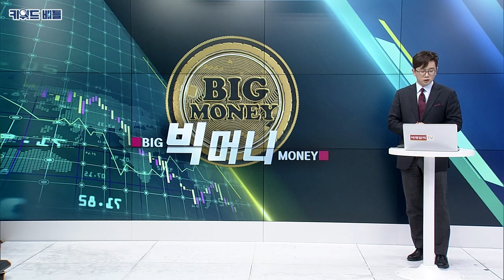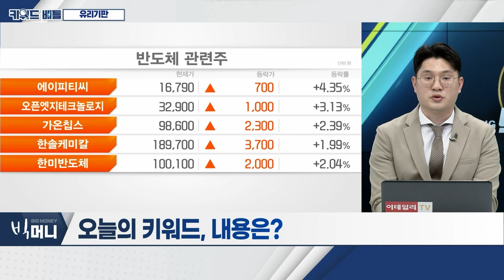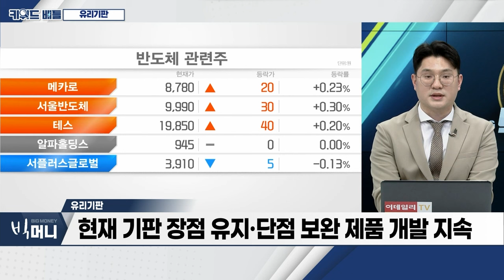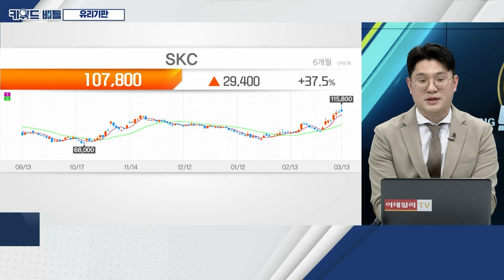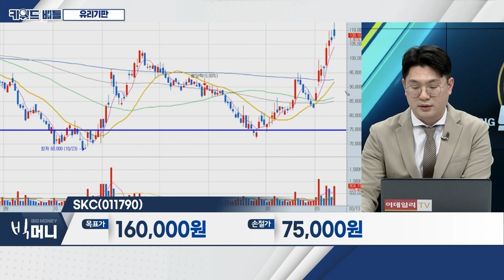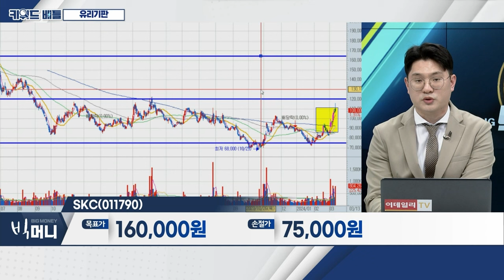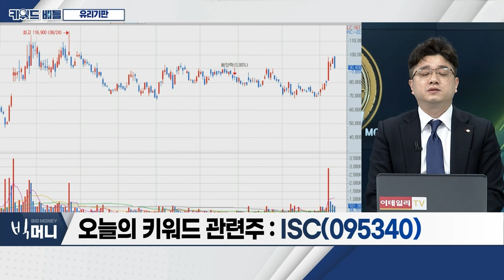SKC(011790), ISC(095340)... 유리기판_키워드 배틀 (20240313)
- 반도체 기업 순환매... 차세대 기술주 수급 유입
- 현재 기판 장점 유지·단점 보완 제품 개발 지속
- 인텔‧삼성전자 등 빅테크 기업 공격적 R&D 사업 전망

SKC(011790)
- 2차전지·반도체 등 진화하는 사업에 공격적 기술 개발
- 말레이시아 동박 공장 가동 시작
- 자회사 ‘앱솔릭스’, 美 반도체 공장 유리기판 생산 예정

ISC(095340)
- 인텔 칩 양산 발표로 수혜
- 반도체 테스트 소켓 강자... 최근 주가 긍정적
- 향후 실적 개선 기대감